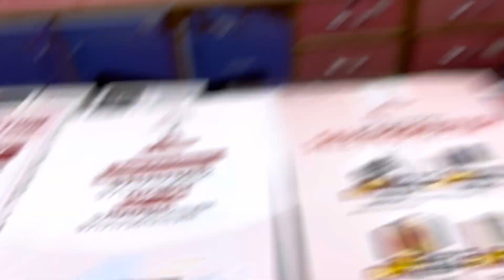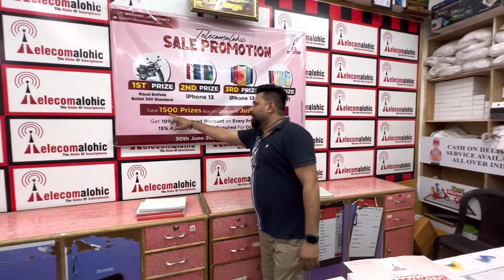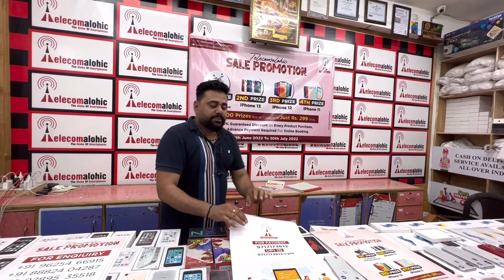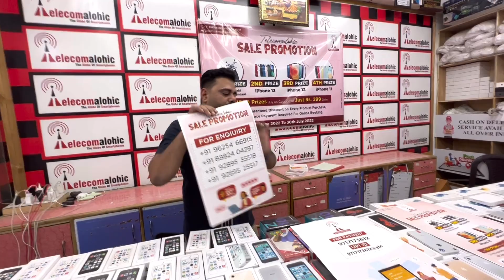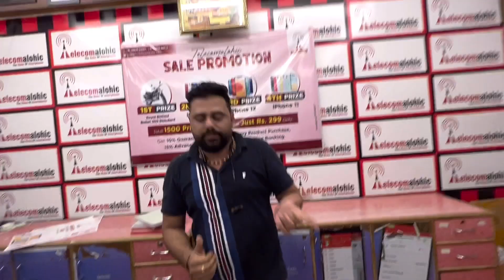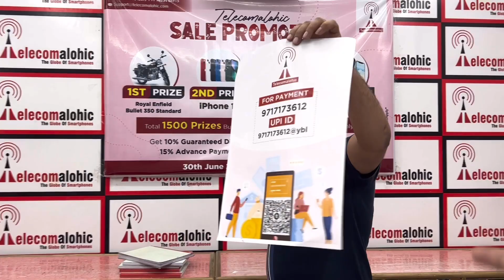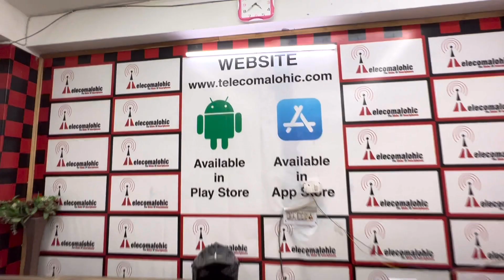iPhone only ₹299 🔥| Cheapest iPhone Market in delhi | iphone Sale | Second hand mobile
Amandeep Singh
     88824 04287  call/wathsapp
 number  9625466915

THIS VIDEO IS ONLY MADE FOR EDUCATION PURPOSE ONLY / RELATED TO MARKET INFORMATION. "SURAJ CHAUHAN" IS NOT RESPONSIBLE FOR ANY KIND OF PROFIT AND LOSS IN BUSINESS / IT’S YOUR RESPONSIBILITY TO BE SURE BEFORE PURCHASING ANYTHING / MUST RESEARCH MARKET FROM YOUR SIDE BEFORE ANY KIND OF BUSINESS.

यह वीडियो केवल शिक्षा के उद्देश्य से / बाजार की जानकारी से संबंधित है।  "SURAJ CHAUHAN" व्यवसाय में किसी भी प्रकार के लाभ और हानि के लिए जिम्मेदार नहीं है / यह आपकी जिम्मेदारी है कि कुछ भी खरीदने से पहले सुनिश्चित करें / किसी भी तरह के व्यवसाय से पहले अपनी तरफ से बाजार पर शोध करें।